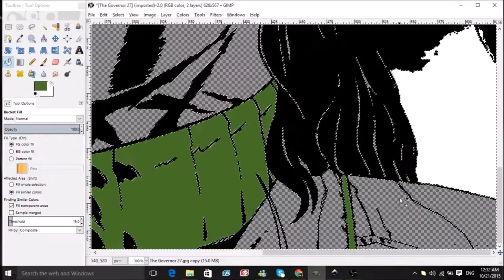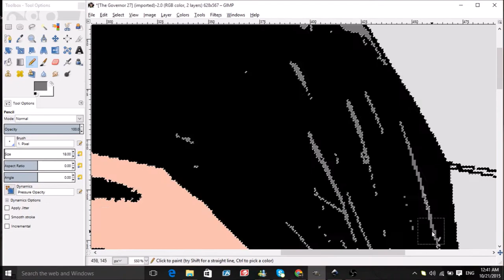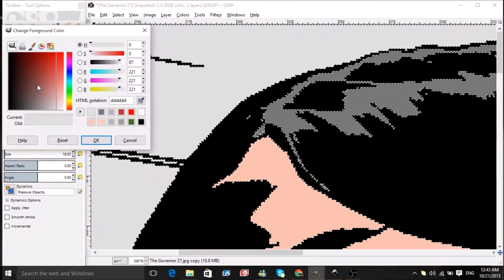The Walking Dead Colorings #5: The Governor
The Governor from Issue #27!

Up Next: Alpha!  From Issue #142!

Video Music from YouTube music!
Gunner Olsen - Wandering